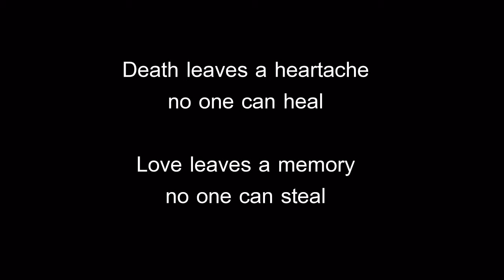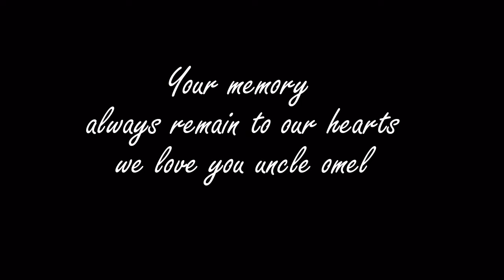A TRIBUTE TO UNCLE OMEL (RODOLFO WATSON)